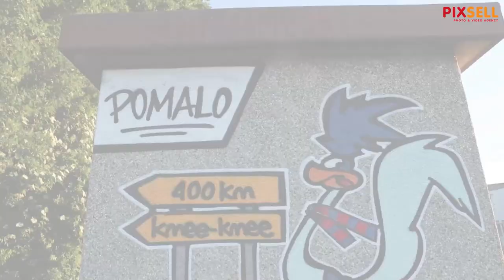Muralom Ptice trkačice Bad Blue Boysi provociraju Torcidu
Na Radničkoj cesti kojom se ulazi u grad i vozi prema stadionu Maksimir, navijači Dinama Bad Blue Boysi su odlučili muralom Ptice Trkačice na trafostanici provocirati navijače Hajduka uoči utakmice posljednjeg kola HNL-a u kojem se u subotu sastaju Dinamo i Hajduk.